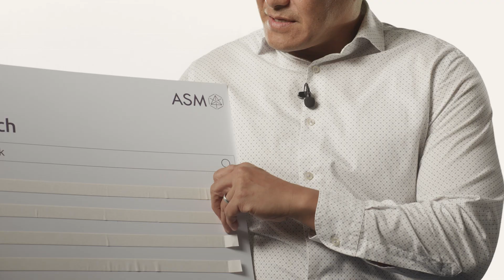Semiconductor industry topics unveiled: Insights from Paul Ma and Steven Reiter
Meet Paul and Steve. They're here to share their take on some hot industry topics, offering up some practical advice for engineers starting out in their careers and how ASM’s technology is “invading” their daily lives, get the scoop here 💡